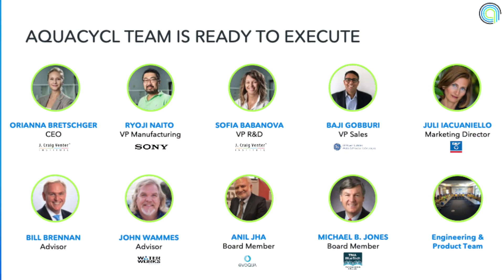Aquacycl - revolutionizing wastewater treatment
Aquacycl has launched the first commercially viable microbial fuel cell, which can revolutionize wastewater treatment. The BioElectrochemical Treatment Technology (BETT®) generates direct electricity from naturally existing bacteria.